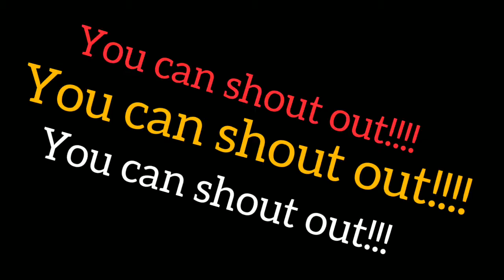BARATA DANCE CREW | BXX TRAILERS VIDEO CONCEPTS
BXX DANCE CREW After debut in 3 Years Semester
They are finish and to be good team in  have SMAMALA...
They Spirits always inspired to be Next Generation

Graduation
And also Dinda (senior),  isma